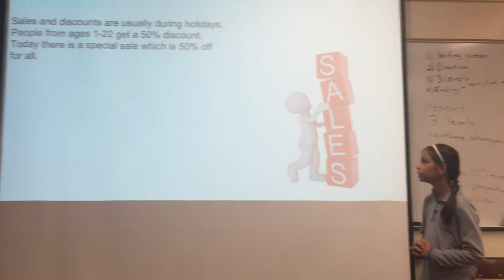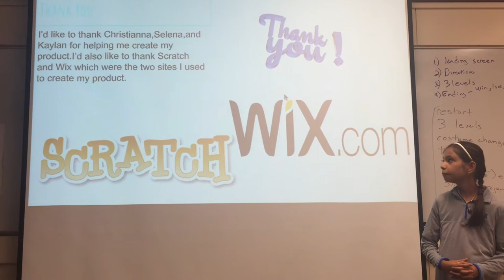Palo Alto - July 21 - GameZone - Startup Wonder Summer Camp